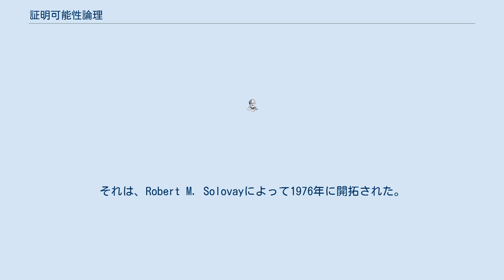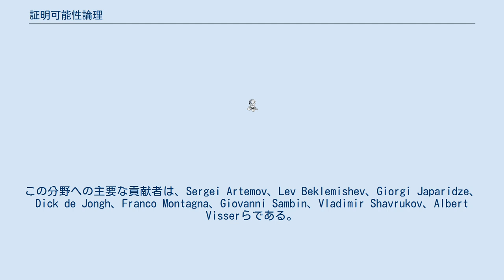証明可能性論理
証明可能性論理 (英: Provability logic) は、ボックス（または"必然性"）演算子が'〜は証明可能である'と解釈されるような様相論理である。
その要点は、ペアノ算術のような合理的で豊かな形式理論の証明述語の概念を捉えることである。
 数々の証明可能性論理が存在し、そのいくつかは参考文献が示されている。
基本的な体系は、一般的にGL (Gödel-Löb)、L または K4W として言及される。
それは、Löbの定理の様相バージョンを論理 K (または K4) に加えることで得られる。
それは、Robert M. Solovayによって1976年に開拓された。
それから1996年までは、その分野の第一人者はGeorge Boolosであった。
この分野への主要な貢献者は、Sergei Artemov、Lev Beklemishev、Giorgi Japaridze、Dick de Jongh、Franco Montagna、Giovanni Sambin、Vladimir Shavrukov、Albert Visserらである。
解釈可能性論理は証明可能性論理の自然な拡張を表現する。